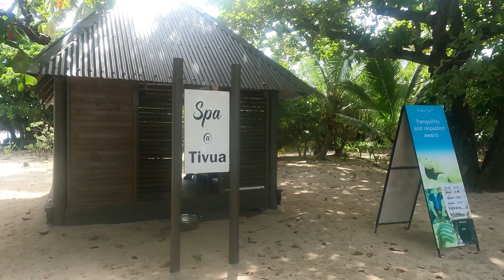Tivua island best island trip 2023 travel fiji Tivua island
Tivua Island is one best destination for a day trip. It is operated by Captain Cook Cruises. My friends were hoping to find @SnoopDoggVEVO on the island but he was on different island .